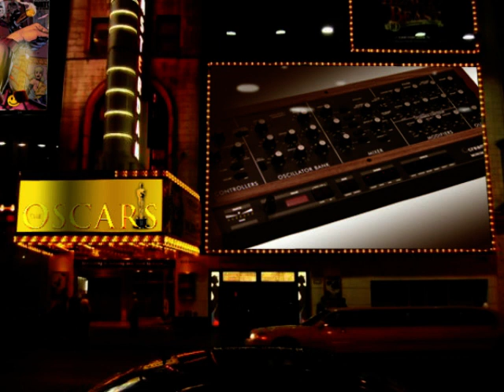Creamware Minimax ASB Minimoog Classics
Creamware Minimax ASB Minimoog Classics is a spiral-binding Patch Chart book together with an Audio CD and a soundbank, created by Klaus P. Rausch and available at Back In Time Records